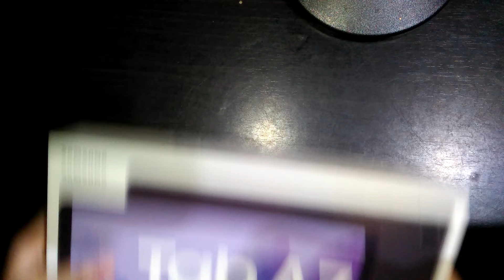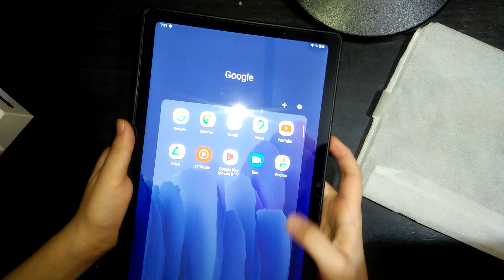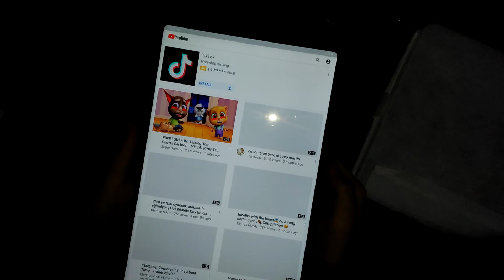Samsung Galaxy Tab A7 Unboxing 2021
samsung galaxy tab a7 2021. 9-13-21